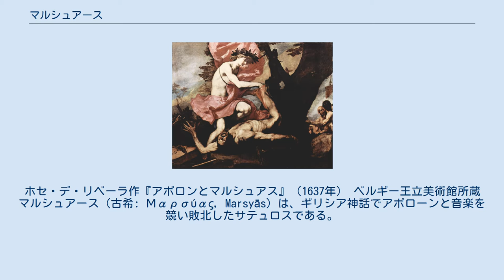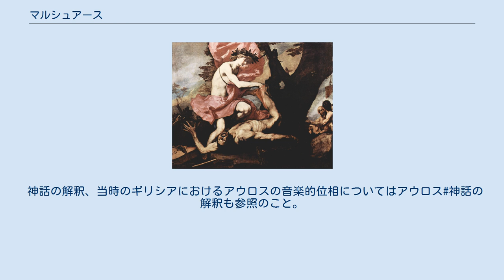マルシュアース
ホセ・デ・リベーラ作『アポロンとマルシュアス』（1637年） ベルギー王立美術館所蔵 マルシュアース（古希: Μαρσύας, Marsyās）は、ギリシア神話でアポローンと音楽を競い敗北したサテュロスである。
 日本語では長母音を省略してマルシュアスとも呼ぶ。
 マルシュアースはアウロスというダブルリード、二本管の木管楽器（→オーボエ、コールアングレ）の名手だった。
その楽器はアテーナーが作ったものだったが、吹くときに頬が膨れるのを他の神がはやしたてたせいで拾った者に災いが降りかかるように呪いをかけて地面に投げ捨てたのを、マルシュアースが拾ったのだった。
 アウロスを得たマルシュアースはこの楽器に熟達し、アポローンのキタラ（竪琴の一種）にも勝るとの声望を得るに至った。
これがアポローンの耳に入って怒りを買い、マルシュアースはアポローンと音楽合戦をする羽目に追い込まれた。
 アポローンとマルシュアースの音楽合戦では、勝者は敗者の側に何をしても良いことになっていた。
アポローンに主宰されるムーサが審判だったために、勝敗は自ずと定まり、マルシュアースは負けた。
神に挑戦するとは思い上がった太い奴だということで、プリュギアのカレーネーの洞窟で生きたまま皮剥ぎの目に遭った（傲慢の罪・ヒューブリス）。
その時の血は河となりそれがマルシュアース河である。
 この音楽合戦にはいくつかの種類がある。
中には、マルシュアースが勝利者として去ろうとした所、アポローンは竪琴を上下反対に調弦し、同じように演奏してみせた。
これは笛では真似しようがなかったというものがある。
また中には一旦はマルシュアースが優勢だったが、アポローンが弾き語りを始めた所で勝敗がついた（これも笛吹きには真似できない）というものもある。
マルシュアースは楽器の演奏合戦だったはずで歌まで評価に加えるのは反則だと抗議したが、アポローンは笛を吹奏するのも歌と似たようなものではないかと反論した。
ムーサはアポローンの主張をもっともだとして、アポローンに軍配をあげた。
 後年のヨーロッパの芸術作品では、マルシュアースはしばしば古代ギリシアのアウロスではなく、フルート、パンパイプ、さらにはバグパイプを持っている。
同様にアポローンが持っている楽器は古代ギリシアのキタラ、リラに類する竪琴だったり、ハープだったりヴィオルだったり他の絃楽器だったりする。
 この音楽合戦に用いられた楽器の性格は、アウロスが熱狂的なディオニューソス的性格の楽器、キタラが理性的なアポローン的性格の楽器とされており、またマルシュアースがそのひとりであるサテュロスという精霊は、ディオニューソスの眷属であることを考慮すると、ニーチェが論じたように、人性のアポローン的側面とディオニューソス的側面の永遠の相剋を象徴しているかに見える。
 神話の解釈、当時のギリシアにおけるアウロスの音楽的位相についてはアウロス#神話の解釈も参照のこと。